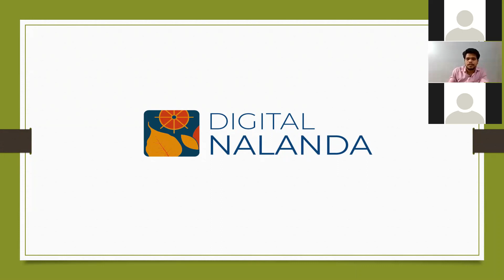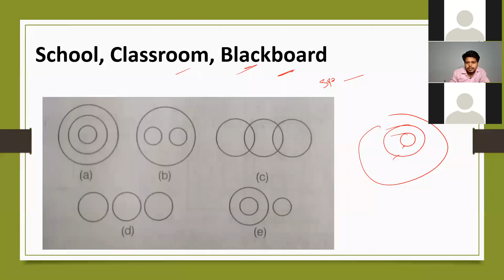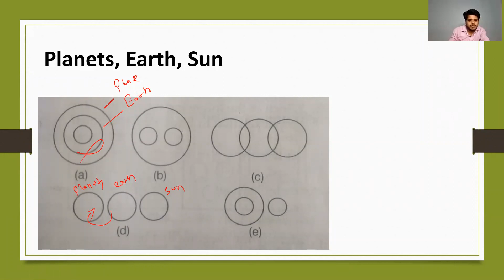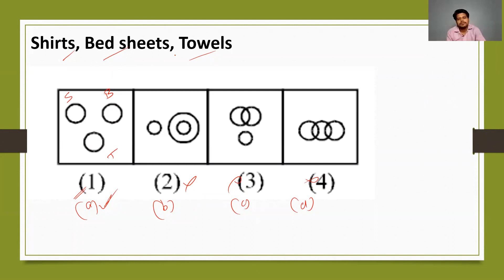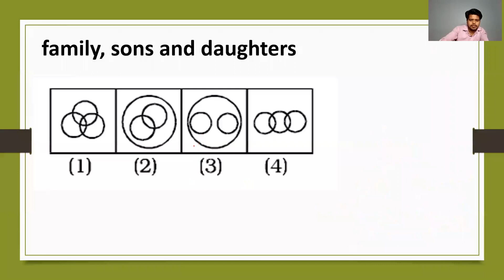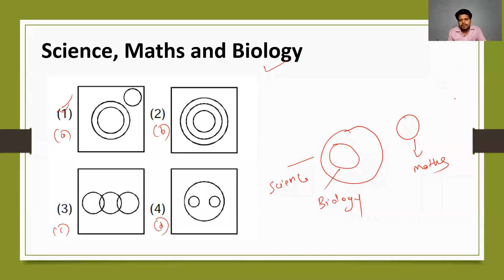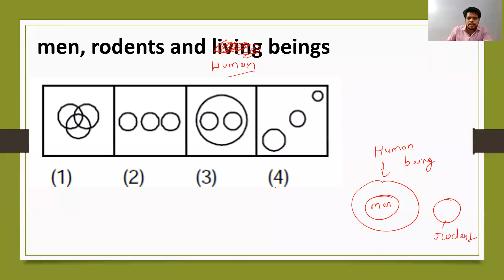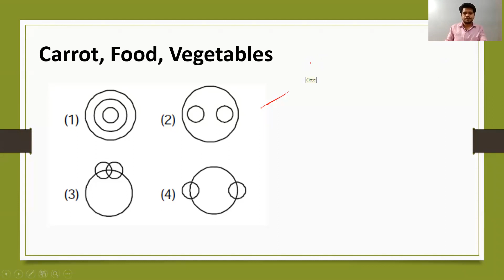Logical Reasoning - Logical Venn Diagram LIVE [29 April 2021, Thursday, 11:30 am to 12:30 pm]